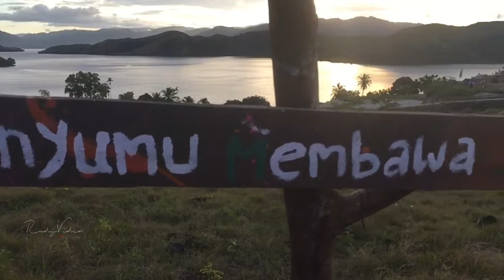Bukit Teletubis Doyo lama Sentani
Destinasi wisata yang menawarkan keindahan alam yang natural, dimana ada hamparan rumput ilalang yang hijau dan keindahan pinggiran danau sentani..